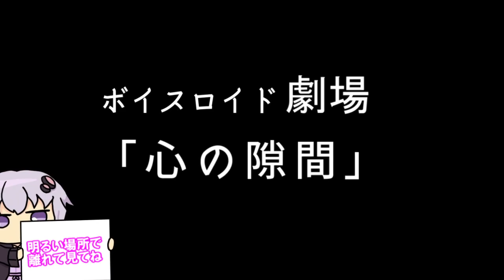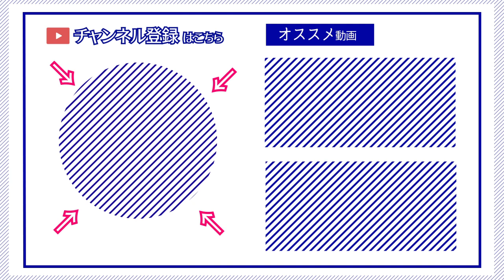【ゆかり先生劇場】ショートコント『心の隙間』（VOICEROID劇場）